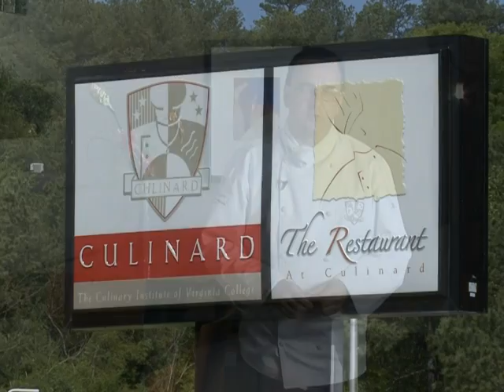Antony Osborne - Nutrition and Recipes for Cancer Patients - Cooking With Cancer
Dr. Luis F Pineda has practiced medicine for twenty plus years.  He is an oncologist in Vestavia, Alabama.

Cooking with Cancer, INC. is a non profit organization founded by Dr. Pineda in 2005.  The goal was to combine the art of cooking with his knowledge of medicine to create recipes for patients battling cancer.